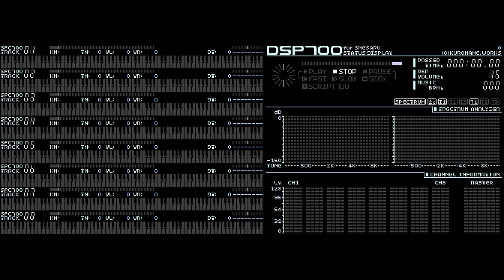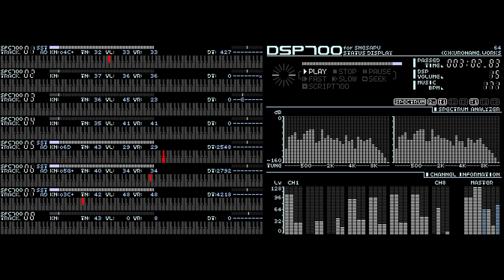[SPC/Rev.]R4 - On your Way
Changed Echo parameters.
Other volume control.